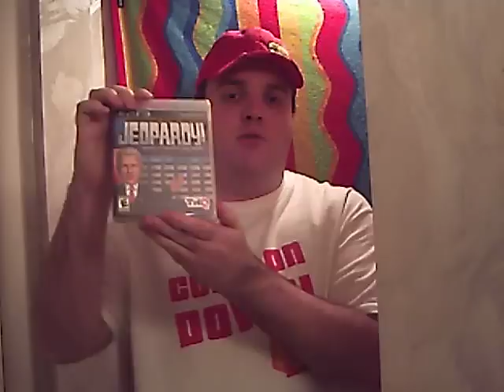TPIR 41st Year Pricing Game Recap- Feb. 7, 2013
As the 20th week of The Price is Right's 41st Year on CBS reached its second to last day, here were the Pricing Games and prizes that were in store for the contestants today:

-The 1st contestant from Dallas, Texas plays Money Game for a 2013 Hyundai Sonata GLS as the car modeled by The Awesome Amber Lancaster

-The 2nd contestant plays 1 Right Price for a 46" Samsung 3-D LED HD Smart TV that has Smart TV technology and 2 pairs of 3-D glasses included modeled by The Ravishing Rachel Reynolds and a side by side refrigerator/freezer that has 25.4 cubic feet of space and an indoor ice dispensing system modeled by Amber in which one of the two prizes were $2,459

-The 3rd contestant plays Plinko for a chance to win up to $50,000 in which 4 out of 5 chips were played

-The 4th contestant who is a youth pastor from Redlands, California plays Coming or Going for a trip to New Orleans, Louisiana that included a 6 night stay in a deluxe king room at the Bourbon Orleans Hotel plus a visit down to the Antebellum South for two plantations modeled by The Gorgeous Gwendolyn Osbourne Smith with a baby bump, in which the contestant chooses the Going price

-The 5th contestant from Delaware plays Pocket Change for a Mini Cooper Hard Top as the car modeled by Rachel

-The 6th contestant from Mobile, Alabama plays Swap Meet for a Jura Impressa C5 automatic espresso machine/coffee maker that grinds, tamps, brews and self cleans in less than a minute modeled by Rachel, a 14 karat gold 8 piece handmade designer jewelry collection that includes 2 necklaces, 3 bracelets and 3 pairs of earrings with colorful gemstones hand modeled by Amber, a Brunswick V Force air hockey table that has electronic scoring and sound, durable aluminum rails, scuff proof playing surface and exceptionally fast play modeled by Amber and Gwendolyn, and a Honda CRF-70F offroad motorcycle that's lightweight and has a 3 speed semi automatic transmission modeled by Gwendolyn

Out of these 6 Pricing Games, four results were wins, one result was considered an "actual win" and one other result was a loss which meant the Losing Horns. Which Pricing Games were won and lost?

Also, the Acknowledgement Section from Ben Mason, neilrocks87 and im264shirt, names of "The M.V.P.'s of The Price is Right" and the "Contestant Recognition" contestant referenced as the Baltimore Ravens and the Sponsor plug for the Jeopardy! video game on PS3